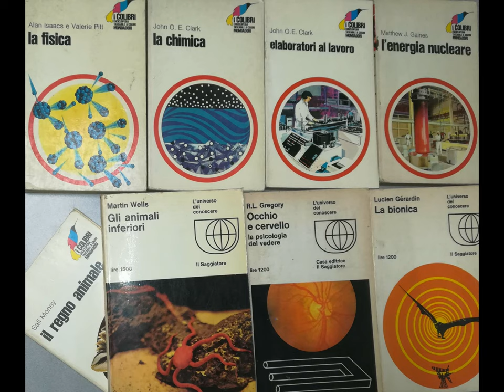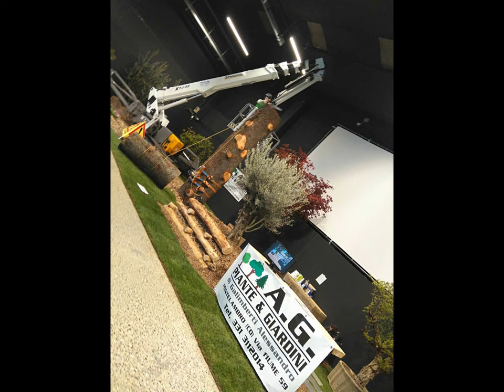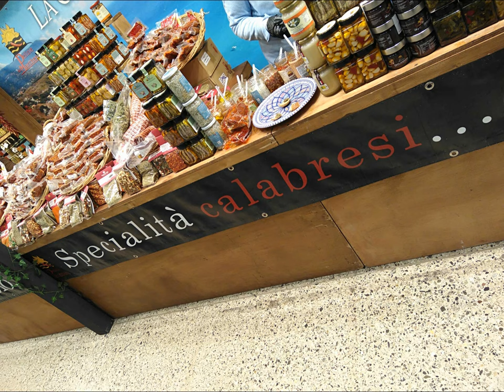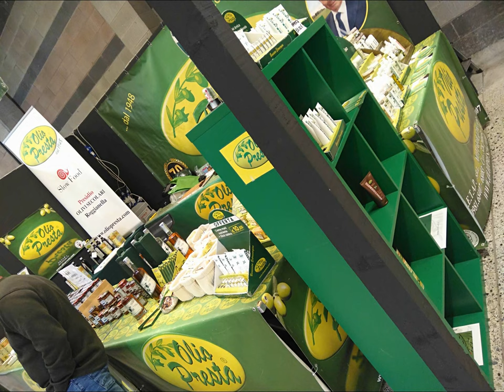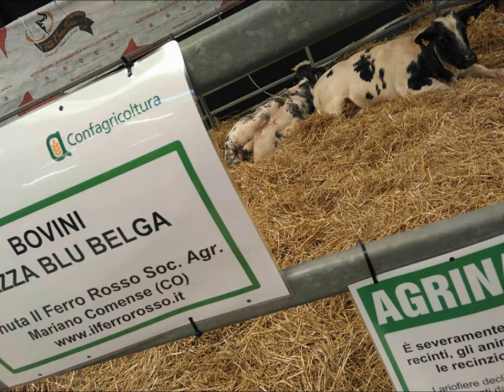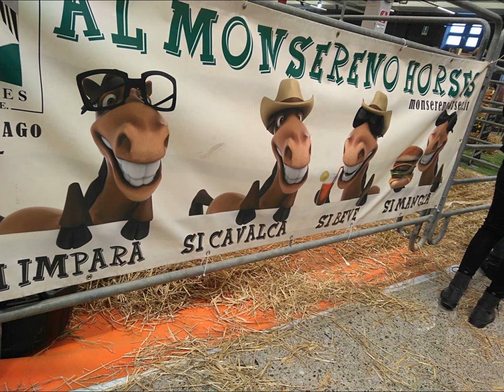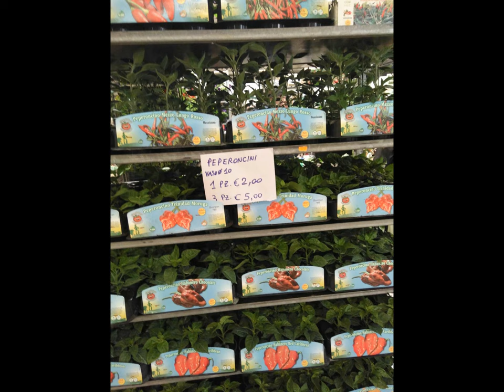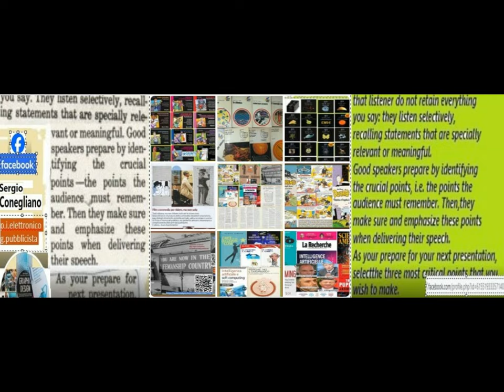Scarecrows et al. tinyParatutoring [by Sergio Conegliano]